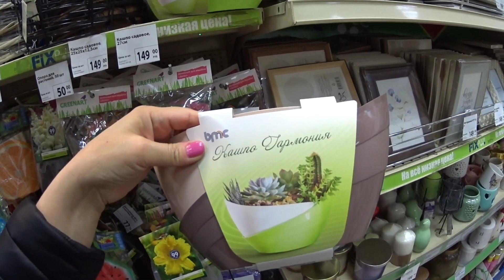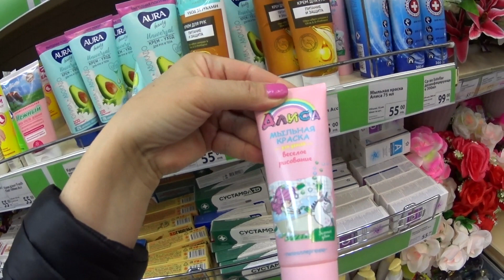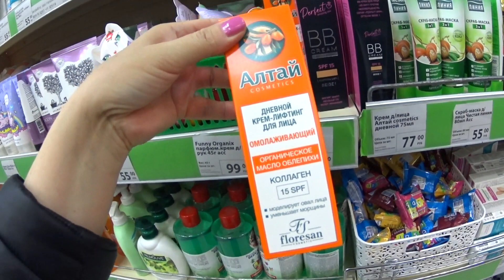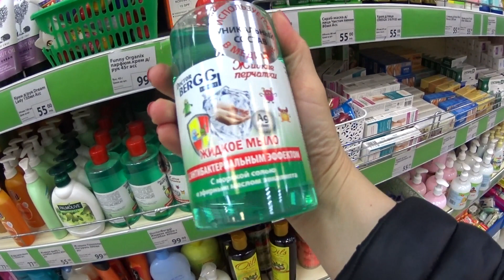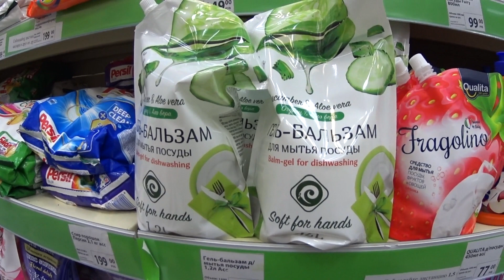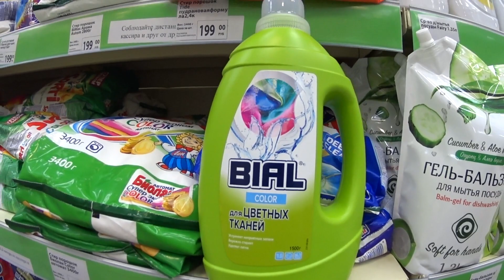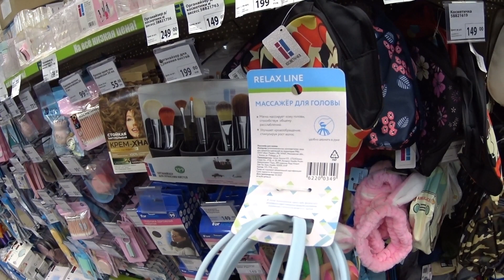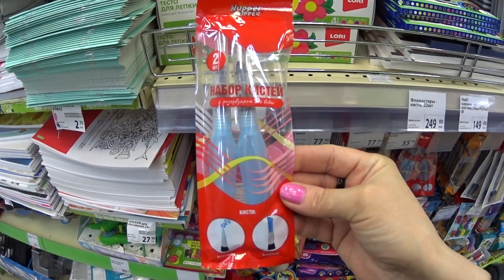ФИКС ПРАЙС. ЧТО ПРИНЁС НАМ МАЙ. НОВИНКИ НА ПОЛКАХ МАГАЗИНА FIX PRICE. ОБЗОР ТОВАРА.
ФИКС ПРАЙС. - Видео с канала ТОП SHOP И КУЛИНАРИЯ СО СВЕТЛАНОЙ Шикарные картины из алмазки ручной работы. - СВЕТОФОР. Бешено низкая цена на АЛМАЗЫ. - DIY. ФИКС ПРАЙС переделки. Чудо шкатулка. - ПАВЛОВОПОСАДСКИЙ платок в подарок. - Вопрос - ответ. Вы спрашивали - я отвечаю. - Шикарная ПАВЛОВОПОСАДСКАЯ шаль на Новый год. - ПОЗОР. - Кулинария. Секрет приготовления прозрачного холодца. - РАСПРОДАЖА. Шикарные бисерные цветы ручной работы. - МАСТЕР КЛАСС. Зеркальное фальш окно в интерьере. - ПСИХОЛОГИЯ. Что такое женское счастье. - Психбольница зовёт САМВЕЛА АДАМЯНА. - ШИКАРНЫЙ КАМИН сделанный женскими руками. - ВЛОГ. В постели с САМВЕЛОМ АДАМЯНОМ. - ЙОРКШИРСКИЕ ТЕРЬЕРЫ. Ролик о моих собачках. - Дачные посиделки. Арбузный разговор. - Самый лучший день заходил вчера. - На даче нужно отдыхать, а не работать. - Вот это пицца, просто СУПЕР пицца. - УЖИН ЗА 1ОО РУБЛЕЙ. Вкусно и бюджетно. - Что я привезла из АДЛЕРА. Подарки и покупки. - АДЛЕР. Отель ФЛАМИНГО. Первые впечатления. - Москва - Адлер. Поезд № 104. Двухэтажный.